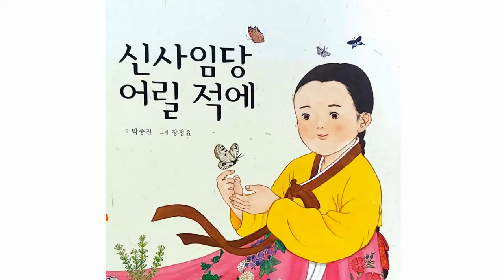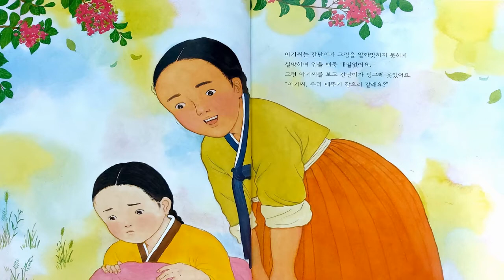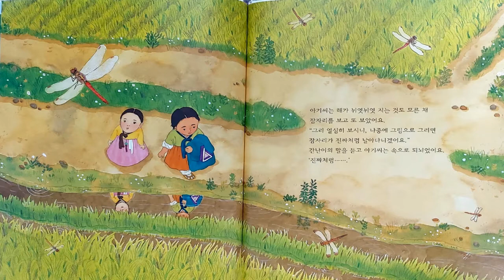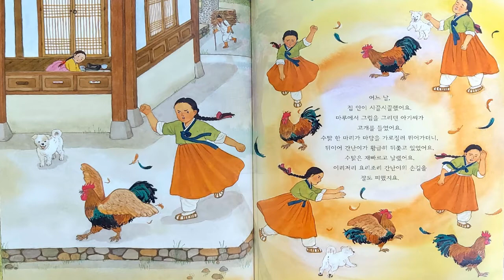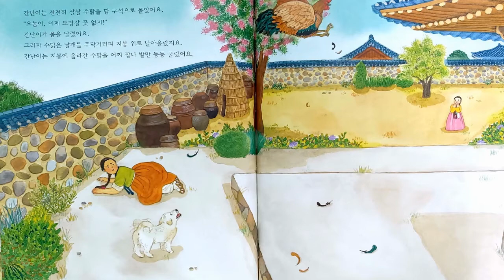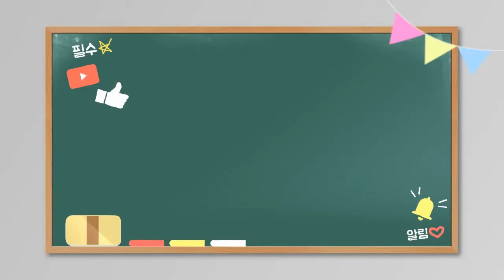[위인동화] "신사임당 어릴적에" 추천동화 / 인기동화 / 유익한동화 / 엄마표동화구연 / 목소리연습 / 감정연습